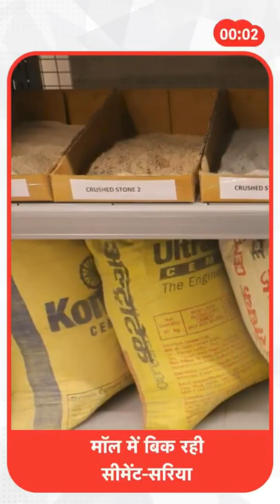Hippo Store New Shop